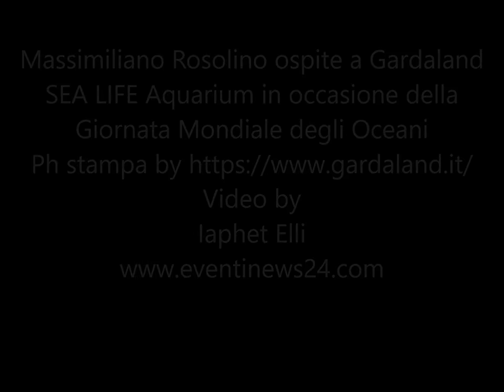Massimiliano Rosolino ospite a Gardaland SEA LIFE Aquarium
Video by
Iaphet Elli
Massimiliano Rosolino è stato ospite a Gardaland SEA LIFE Aquarium in occasione della Giornata Mondiale degli Oceani. L’ex-nuotatore si è speso a favore della salvaguardia degli ambienti marini in qualità di padre e di appassionato della natura incontaminata come quella Australiana della sua infanzia.
Insieme alle sue due figlie Sofia e Vittoria, Rosolino ha potuto ammirare le meravigliose creature che popolano le vasche tematizzate dell’Acquario gardesano tra cui leoni marini, pesci pagliaccio, pesci scorpioni, razze, trigoni e squali, oltre al nuovo arrivato, il Pesce Napoleone.